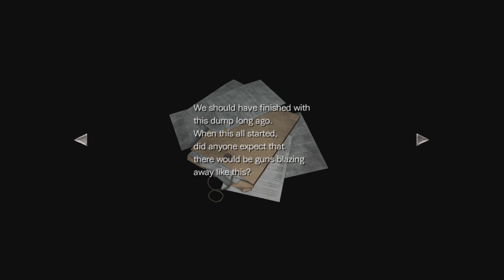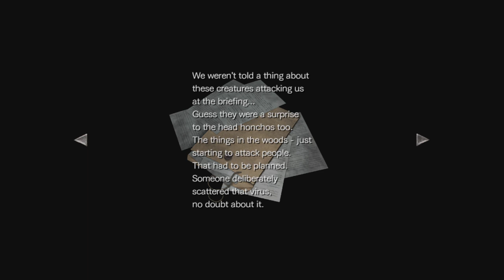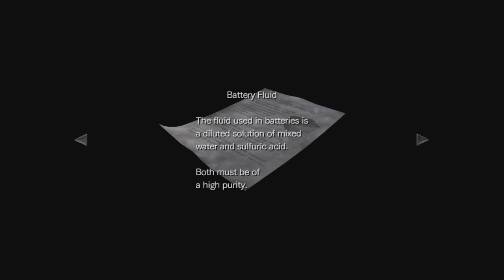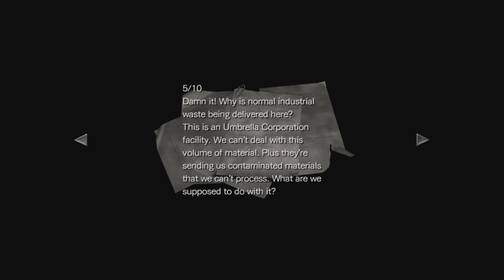Resident Evil 0 Part 16